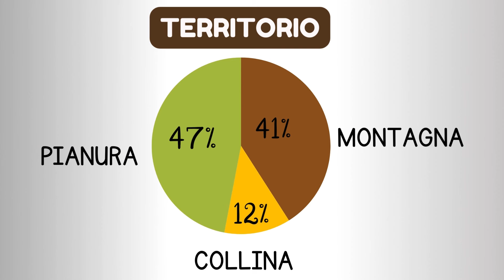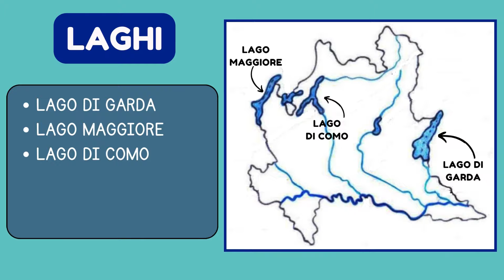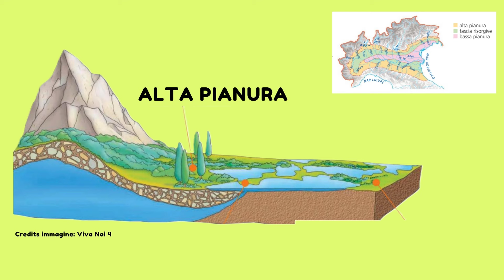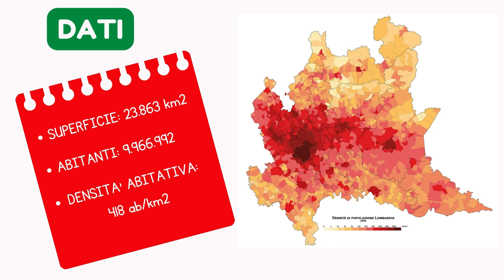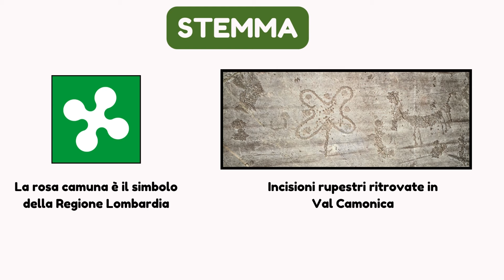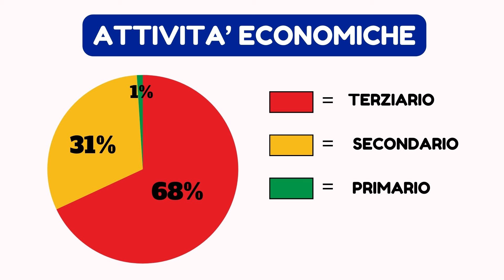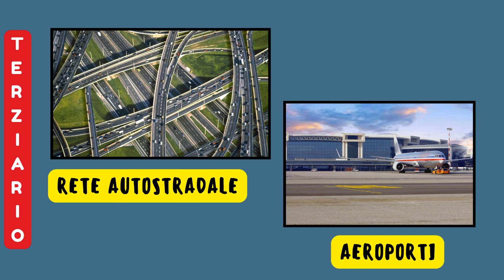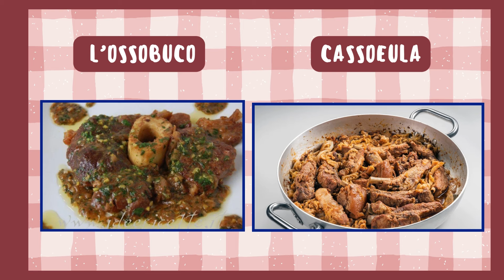LA LOMBARDIA - Le regioni d'italia: nome, territorio, attività economiche, cucina e folklore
Scopriamo la Lombardia con questo video:
- 0:05 il nome
- 0:31 la sua posizione
- 0:37 i confini
- 1:09 le montagne
- 2:14 i laghi
- 2:43 la pianura
- 3:44 i fiumi
- 2:14 i laghi
- 4:29 il clima
- 6:16 le attività
- 7:26 il folklore Oh bej Oh bej
- 7:54 la cucina lombarda

Se ti è piaciuto questo video, metti un bel like e unisciti al canale per restare aggiornato e non perderti nemmeno una delle prossime attività!!
Grazie !!!

Seguimi anche su:
👉Facebook LA SCUOLA DI OSCAR: